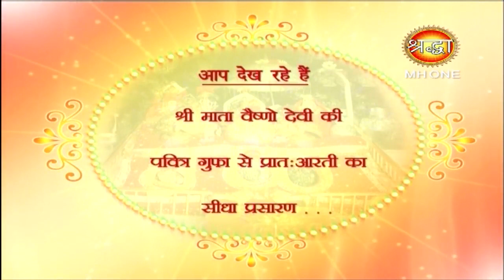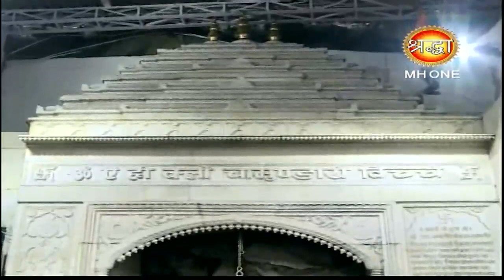माँ वैष्णो देवी सुबह की आरती || Vaishno Devi MORNING Aarti || 16 March 2019 || Shraddha MH One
माँ वैष्णो से सुबह की आरती || Vaishno Devi Morning Aarti || 16 March 2019 || Shraddha MH One